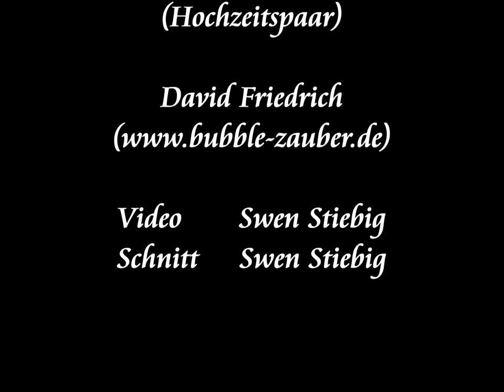Hochzeit Shooting mit Seifenblasen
Seifenblasenkünstler David (Danke das du mir nochmal Konzentrat mit gegeben hattest)

Hochzeitspaar: Sabrina & Sascha (Ihr seid der Knaller :D )

Ort wo wir Bilder aufgenommen hatten, RAUISCHHOLZHAUSEN (nähe Marburg)

Jau.. hatte im Video eine Sonnenbrille auf.. Augenringe und so :D
Komm ich Machomässig rüber?! Sorry.. aber war nach einigen Aufnahmen ganz leicht genervt :D (aller Anfang ist auch schwer)

Aufnahme Medium: Samsung A3

Kameras: Sony Alpha 57, 77II & 6000